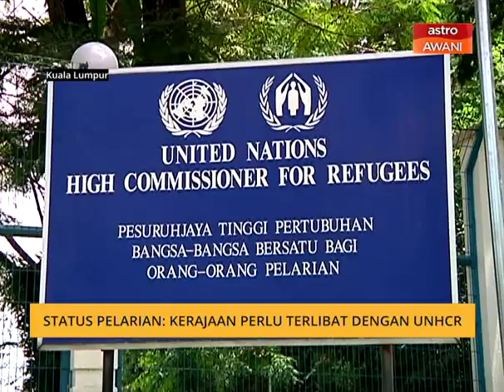Status Pelarian: Kerajaan perlu terlibat dengan UNHCR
Kerajaan kini perlu melibatkan diri dalam urusan menentukan status pelarian pemegang kad Suruhanjaya Tinggi Pertubuhan Bangsa-Bangsa Bersatu mengenai pelarian (UNHCR).
Menurut Tan Sri Muhyiddin Yassin penglibatan kerajaan perlu kerana ia turut melibatkan soal keselamatan dan ketenteraman awam di negara ini.